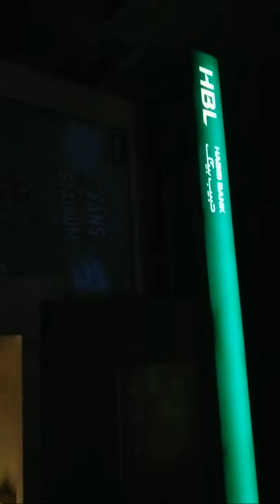Highlight Lahore travel Live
The most popular famous YouTube is a amazing platform..
 YouTube is basically this is our future some people are using the YouTube for some learning as like me I learned from this platform as i want and some other people are open the YouTube for entertainment so I'm very thankful to the YouTube administrator because of you giving us best teacher.

My Channel Show You Whatever you are finding on youtube all in one over on this channel Uniquely, Much More watch on my Channel Thank You

by one click and you will be Flying and my channel and saving ur money no go anywhere and watch YouTube and subscribe share and like for more videos much more u can see. you can learn.

 RJ Natural Views

UCotWJGaxkPfDxCzj2I6-1GQ